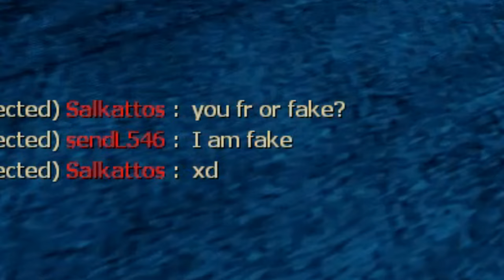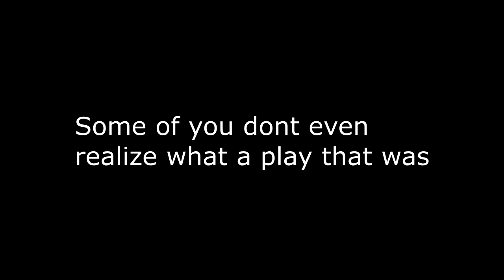Left 4 Dead 2 Versus: Bugs and Trolls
Left 4 Dead 2 VERSUS AGAIN OFCORSE, but some stupid bugs.
and some Smoker trolling.

PEACE